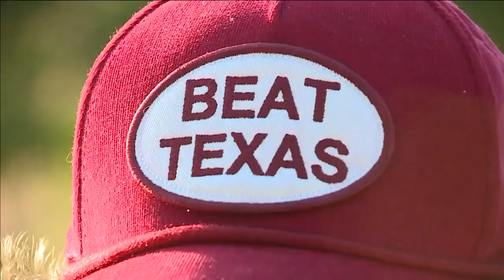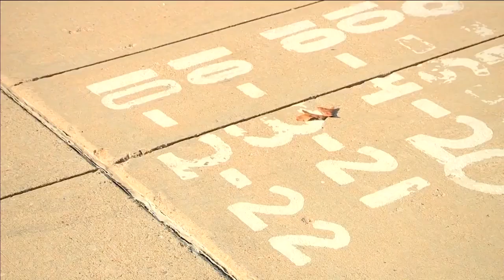Red River Rewind Part 4